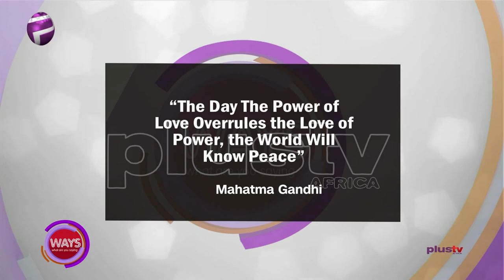We Wouldn't Have To Fight So Much If We Have Genuine Love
Welcome to What Are You Saying WAYS, where we talk about topics in the news as it affects us all.

"The Day The Power Of Love Overrules The Love Of Power, The World Will Know Peace." - Mahatma Gandhi